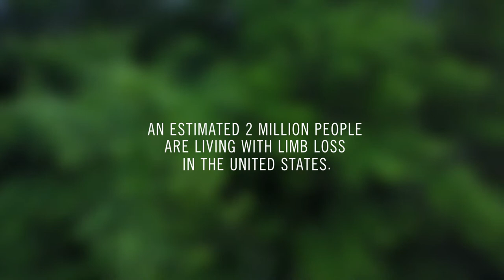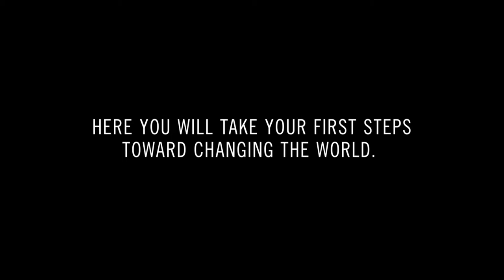Health Innovation at the Clemson University College of Engineering, Computing and Applied Sciences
Bioengineering Ph.D. student Meredith Owen’s research focuses on pressure-interface properties of prosthetics and orthotics using novel 3D printing techniques to revolutionize how prosthetics fit.

Meredith is a 2017 National Science Foundation Graduate Research Fellowship Finalist and has traveled to Vietnam to design and fit prosthetics for underserved populations.

These activities could potentially impact the health and quality of life of thousands of people. A patent has been filed for the novel 3D printing techniques utilized in Meredith’s research.